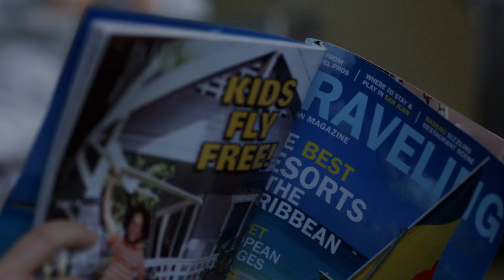Back Before the Potato Sack | Orange Is the New Black | Season 2 Featurette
This is an featurette
This doesn't belong to me, this is a property of Netflix